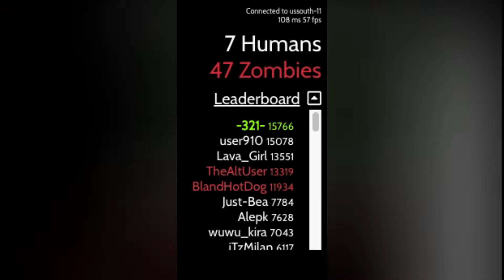Old Braains.io! || Double Glitch Spot + Other OP Spots!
» Music

Random Tags ;)